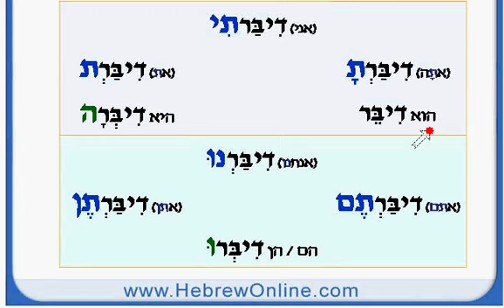Modern Hebrew, Lamad, Gar, Dibber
Modern Hebrew, Lamad, Gar, Dibber (Lessons 21-23)